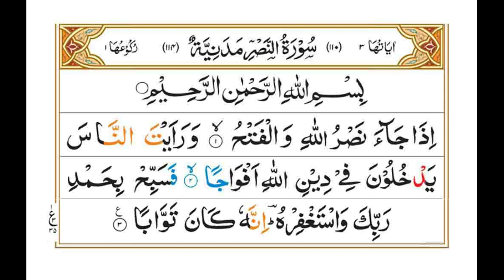surah nasr with urdu translation❤️|surah nasr urdu tarjuma سورۃ النصر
wazifa surah an nasr,khalid bashir,learn quran urdu translation,learn quran live